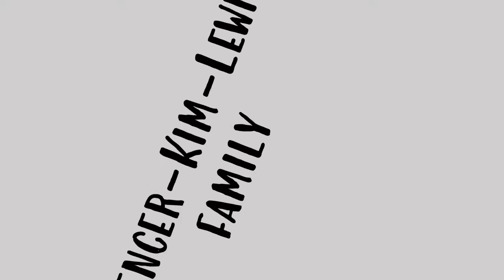THE SIMS 4 | THE REAL STORY OF SPENCER-KIM-LEWIS FAMILY (Willow Creek)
This is my version of the story